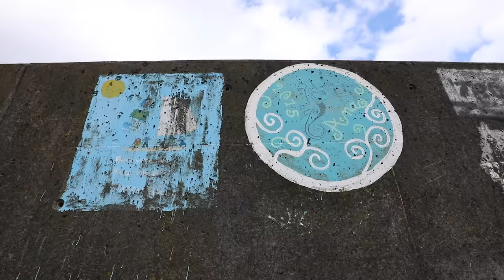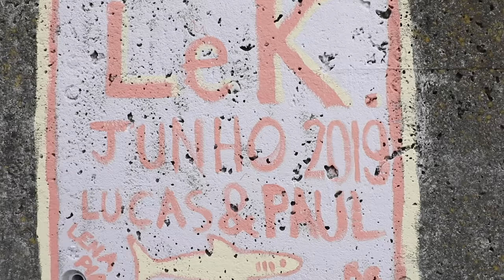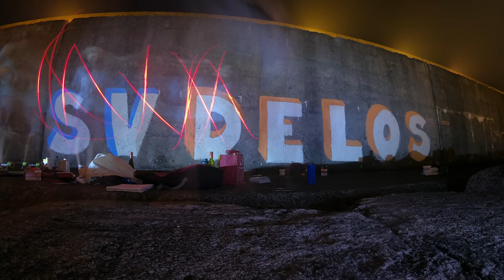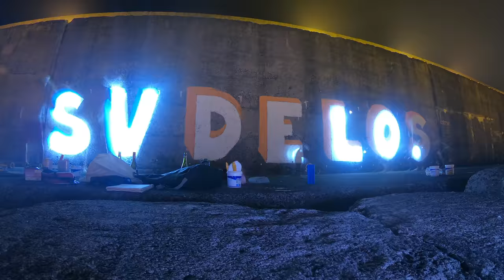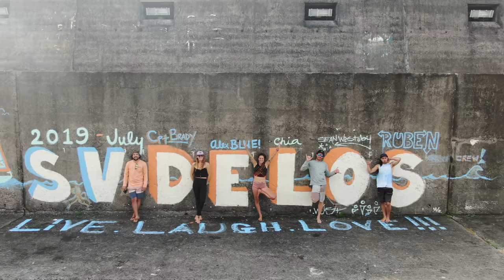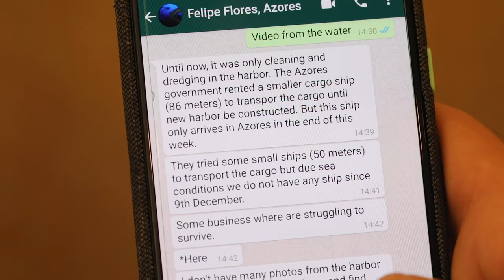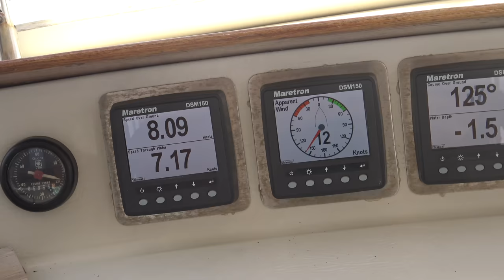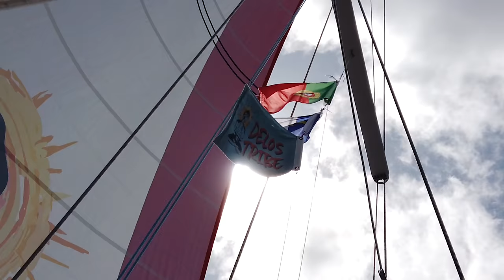Hurricane Lorenzo aftermath.... Sailing Vessel Delos Ep.252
The Azores have a long standing tradition of sailors painting their boat names on the jetty walls before setting out to sea, and in this episode we take that tradition to heart! Little did we know the majority of the MASSIVE concrete pier would soon be smashed by Hurricane Lorenzo and have a very serious effect on the island. It was a hard place for us to leave, but after wrapping up our final Canyoning mission it was time to make the overnight sail to FAIAL and have a new set of adventures begin!

This is our story, a story of four souls sailing around the world.  It is a story about sailing and travel and adventure.  But it's also a story about meeting amazing people and making lifelong friends.  It's a story of people living their lives in an alternate way, in close connection with the beautiful people and amazing planet that we call home.  Our experience has affected us so profoundly we want to share it, hoping that others may find inspiration to follow their dreams and do what they love.

SV Delos